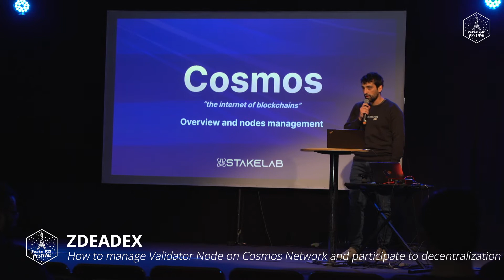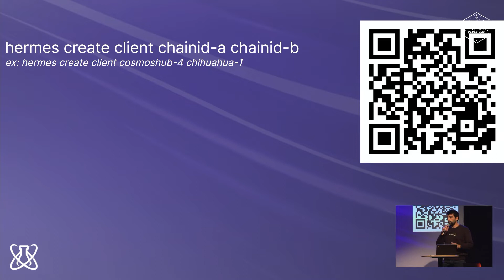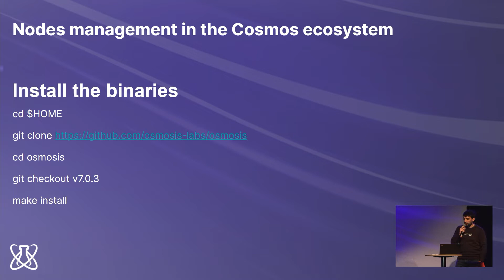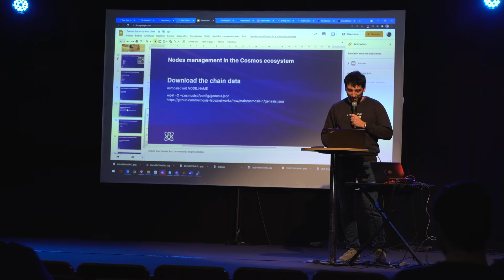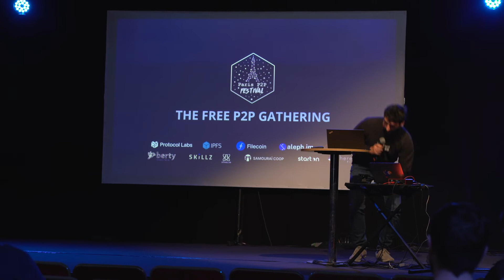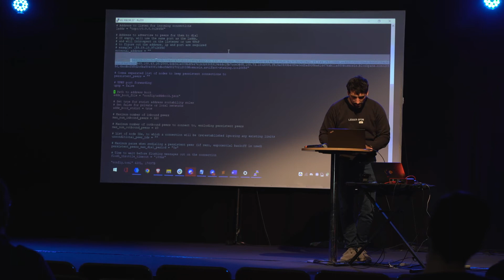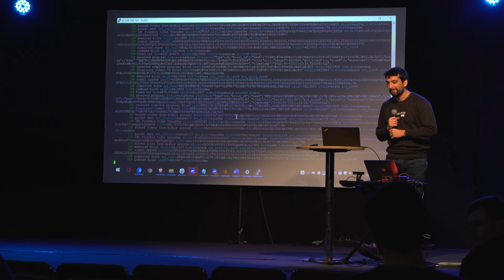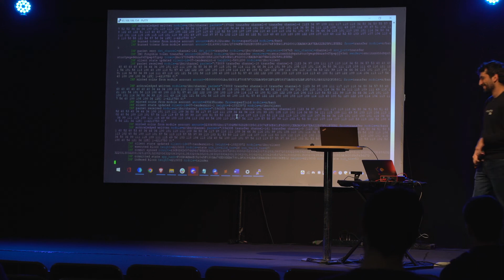How to manage a Validator Node on Cosmos Network By Zdeadex @ Paris P2P Festival #1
The Cosmos ecosystem is relatively unknown to the general public, yet it is now entering an acceleration phase with a wide variety of chains using Tendermint & IBC. How is this ecosystem taking shape? How does a node on Cosmos work? What does it mean to be a validator node within the ecosystem? Why participating in decentralization is important.

L’objectif de ce festival gratuit est de proposer 5 jours de rencontres autour de toutes les thématiques liées au Peer-to-Peer. Si la notion technologique du P2P est évidemment importante, elle est également un ensemble de valeurs, qui compose une philosophie.

Les valeurs du Peer-to-Peer peuvent s’appliquer à un très grand nombre de thématiques, comme la sécurité des communications, la protection de la vie privée, le partage de savoirs, mais aussi dans les arts, ou encore les échanges monétaires.

Le Paris P2P Festival se veut une occasion de fédérer et permettre la rencontre des acteurs du Peer-2-Peer sous toutes ses formes.

Toutes organisations portant des projets, tech ou non tech, se reconnaissant de ces valeurs sont donc les bienvenues à se joindre à cet événement pour y organiser leur propre rencontre, y poser un stand, ou organiser un hackathon.

Cet événement est le “prolongement” des rendez-vous mensuels de Paris P2P, tous les premiers mercredi du mois à Ground Control. Il représente l’ouverture d’un réseau de personnes, collectifs, associations, entreprises (…) souhaitant profiter ensemble d’un événement par et pour sa communauté, sans but lucratif.